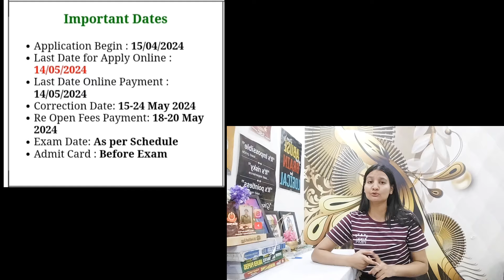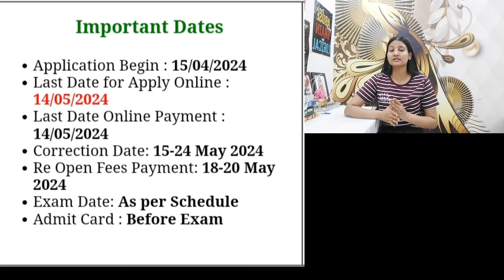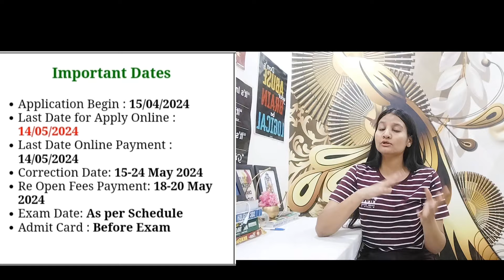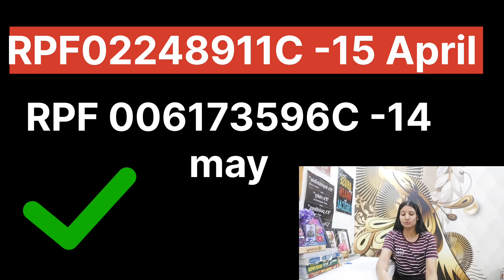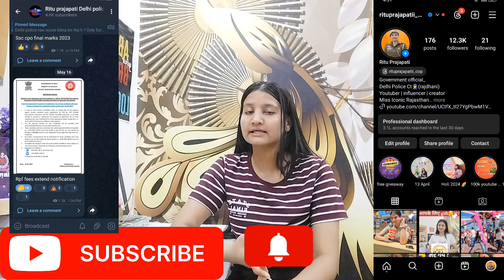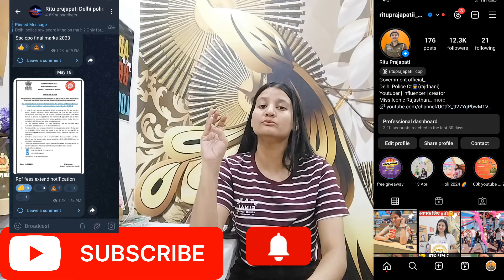RPF big update ?😯 competition|| तैयार हो जाओ || exam bahut जल्द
notes link is here...

RPF कांस्टेबल, SI RRB GROUP D, NTPC , ALP और सभी RAILWAY EXAMS NOTES मात्र 499 रुपये में

Take a look at this Railway JE,RPF Constable,RPF SI,ALP, NTPC,Group-D-Exam

2024 Official Notification Out | RPF SI New Vacancy 2024 | RPF Constable Vacancy 2024 | RPF SI 2024 Eligibility | RPF Constable 2024

2023 railway vacancy
2023 railway bharti
railway new vacancy 2024 hindi
new railway vacancy 2023
railway vacancy 2024 in hindi
railway new vacancy 2022-23
railway je new vacancy
johnson railway service
railway vacancy 2024 kab aayegi
locomotive news
latest railroad news
railway vacancy 2024 me kab aayegi
railway vacancy 2024 notification
ns railway news
n scale new releases
2024rpfnewvacancy2024

2023 railway vacancy
2023 railway bharti
delhi police motivation
delhi police motivation images
delhi police motivation shayari

trending hashtags motivation
trending motivational songs
motivation keywords
delhi police constable 2024